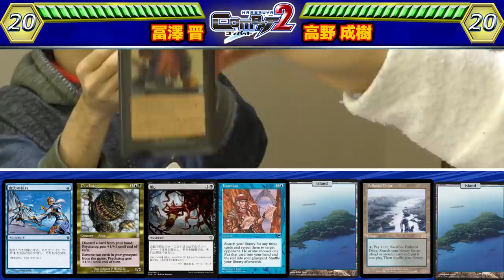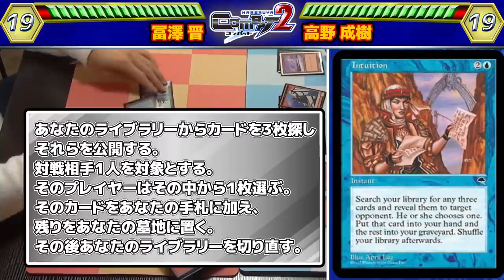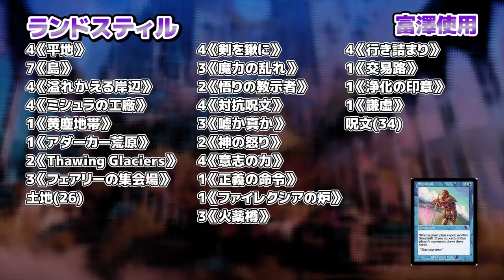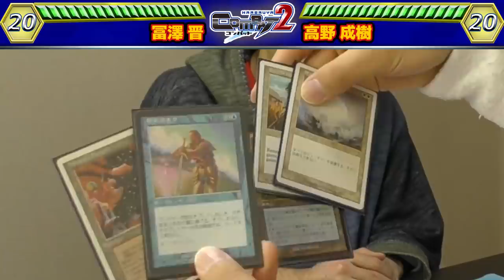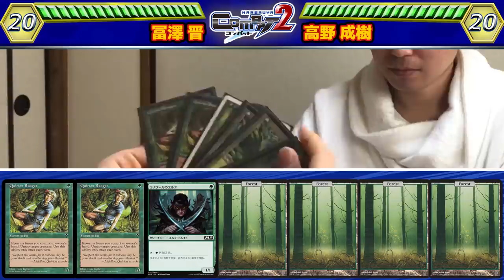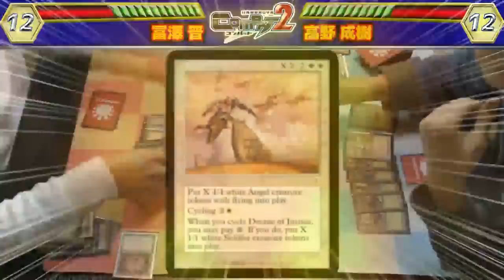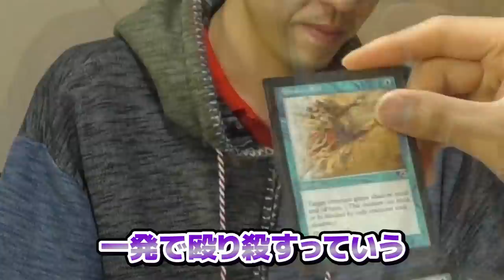【COMBAT】懐かしのカード集結！ミドルスクール対決！！【カジュアル】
晴れる屋COMBAT２！！

第6回は「ゴブリン」と「エルフ」を使用する高野 成樹を「サイカトグ」と「ランドスティル」で冨澤 晋が迎え撃つ、懐かしいカード満載のミドルスクールで対戦いたします！